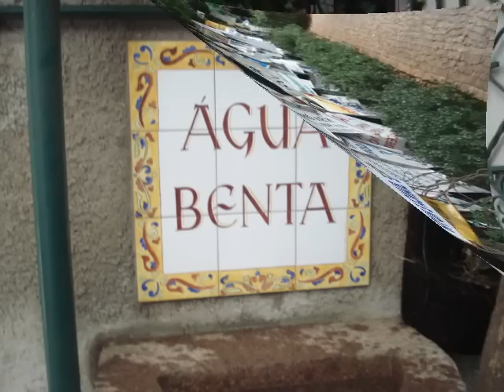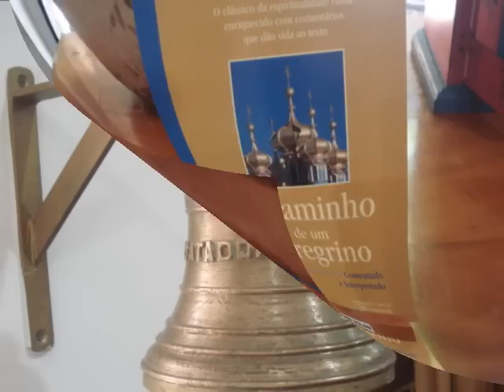Nossa Senhora Desatadora dos Nós - Santuário em Campinas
Our Lady Mary Untier of Knots - Church Sanctuary in city  Campinas  - BRAZIL
Nossa Senhora Desatadora dos Nós - Santuário em Campinas - BRASIL
O título de Nossa Senhora Desatadora dos Nós, surgiu em 1700, com uma pintura do artista alemão Johann Schmidtner. A pintura, de 1,10 metros de largura por 1,82 metros de altura, encontra-se na capela de St. Peter am Perlach, em Augsburgo na Alemanha.
O artista, ao criar este painel, inspirou-se em Ap 12,1: "Apareceu um grande sinal no céu: uma mulher revestida do sol (Mãe de Deus), a lua debaixo de seus pés (Imaculada Conceição), e na cabeça uma coroa de doze estrelas (Mãe da Igreja)"; e na frase de Santo Irineu: "Eva, por sua desobediência, atou o nó da desgraça para o gênero humano; Maria por sua obediência, o desatou".
Sobre a Virgem o Espírito Santo derrama suas luzes. Um dos anjos entrega a Maria uma fita com nós grandes e pequenos, separados e juntos, apertados e frouxos, que simboliza a nossa culpa original. Um outro anjo recebe das mãos de Maria a fita que cai livremente com os nós desfeitos. Significa uma vida mergulhada em Deus e na sua misericórdia e o poder libertador das mãos de Maria.
Na parte inferior do quadro, percebe-se uma área escura, simbolizando as sombras que dominam a terra. Nessa escuridão, vê-se um homem sendo guiado por um anjo até o topo da montanha. Na interpretação de muitas pessoas, trata-se do arcanjo Rafael, que acompanha Tobias e o ajuda a encontrar Sara, sua esposa, escolhida por Deus
Mary Untier of Knots or Mary Undoer of Knots is a Baroque icon (German: Wallfahrtsbild or Gnadenbild) by Johann George Melchior Schmidtner, of around 1700, in the Catholic pilgrimage church of "St. Peter am Perlach", otherwise Perlach church, in Augsburg, Bavaria, Germany.
It shows the Virgin Mary untying knots and at the same time treading on the head of a snake, representing the devil and symbolising the prophecy in Genesis 3.15 that "[thy seed] shall bruise the serpent's head". Below Mary is illustrated an incident from the Book of Tobit: the Archangel Raphael with Tobias on the way to Sarah, daughter of Raguel, to ask for her hand in marriage.
The concept of Mary untying knots is derived from St. Irenaeus of Lyons' book Adversus haereses (Against Heresies). In Book III, Chapter 22, he explains that "... the knot of Eve's disobedience was loosed by the obedience of Mary. For what the virgin Eve had bound fast through unbelief, this did the virgin Mary set free through faith."